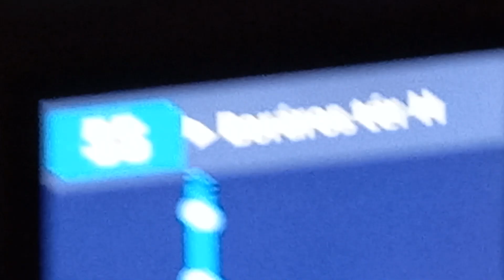Mercedes-Benz NG Conecto - RVY-738